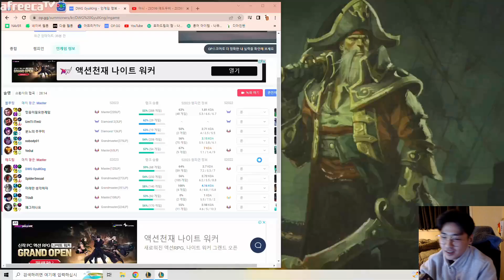Top Gyulass Gangplank Vs Jayce Top - Season 13